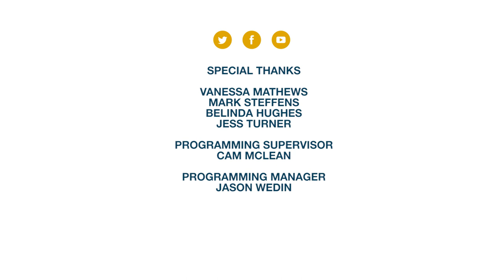Where You Live - Healthy Living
Producer: Kristy Aleksich
Camera/ Editor: Ian Dunsmore